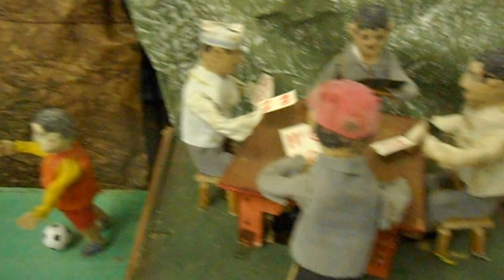fatagarbatella e magosellino nel presepe magico.di Dante Pica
A Roma c'è un Presepe MAGICO.
Alla Garbatella c'è un presepe meccanico dei mestieri ANTICHI E MODERNI, realizzato dall'artigiano DANTE PICA. Dante un signore semplice, iniziò per gioco er costruire l'antica tradizione cristina per il suo nipotino...pian piano il presepe è cresciuto insieme a suo nipote  e così ormai da anni dà  VITA CON LA SUA ARTE AL PRESEPE MECCANICO OSPITTE NEI LOCALI TRA LA CHIESA DI SANTA GALLA ED IL TEATRO IN PORTICO.
.IL PRESEPE DELLA GARBATELLA è REALIZZATO CON TUTTO MATERIALE RICICLATO donato dai garbatellani a Dante Pica ...il materiale va lasciato presso la chiesa di Santa Galla Circ.ne Ostiense 159 ROMA